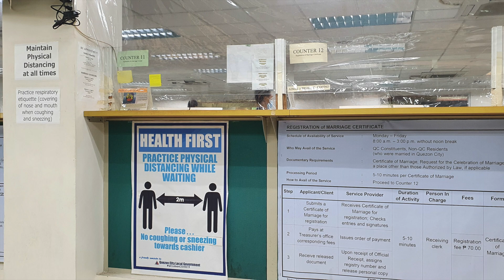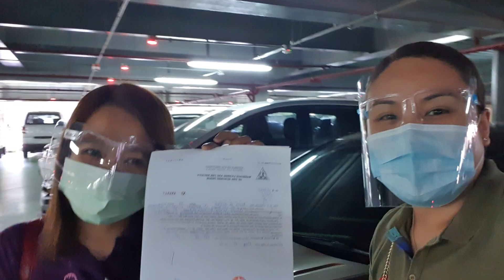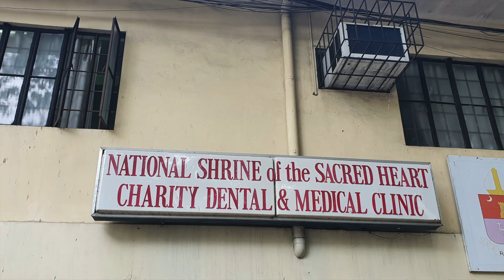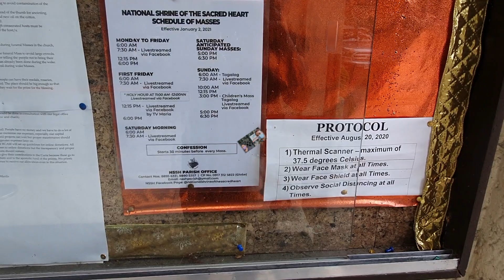Finally got our Marriage License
We finally got our marriage license.  God orchestrated our lives with loving precision.  Not only does God know what’s going on behind the scenes.  He’s making things happen for a reason.

VLOGGING EQUIPMENT THAT I USE:
Samsung S10plus
Boya by M1 Lavalier Microphone for smartphone and camera
PTZ webcam
DJI Osmo Mobile 3 combo kit
DJI Pocket 2